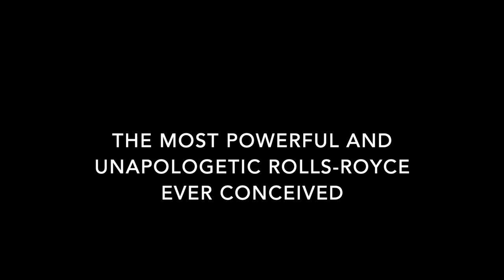Rolls-Royce Black Badge Cullinan | The most powerful Rolls yet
Rolls-Royce describes the Cullinan Black Badge as the most powerful and most unapologetic car it has ever produced.